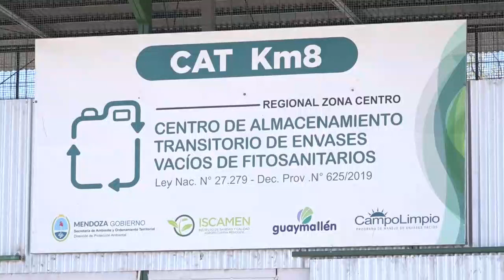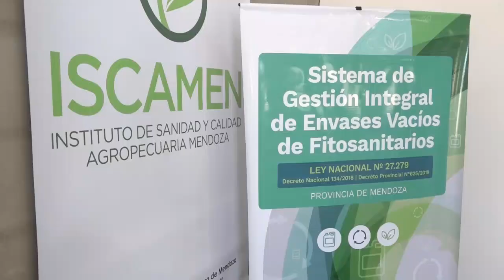PRESERVAR AMBIENTE Y SALUD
Inauguración del 2° Centro de almacenamiento de envases.